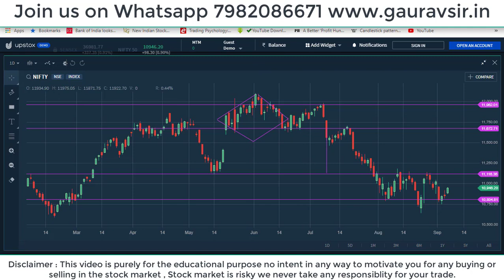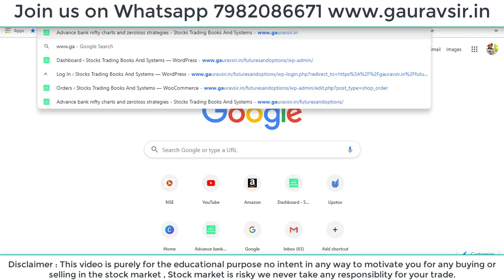Lecture no. 22 Reading Channels and confirmations of trend Reversal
use this link to open account in upstox and dont forget to map yourself under my id 161016 Gaurav Sharma

hello friends my name is Gaurav with love you always call me Gauravsir and this is a motivation for banknifty options you want me to predict and tell you how to play options weekly ,monthly or in Intraday, it is an analysis of banknifty by which we can find the levels for tomorrow  and can mark the levels plan the strategy a per the view or the news related for a best trading session.
best classes for intraday trading options and banknifty can either be learned through books or online course of banknifty by Gaurav sir daily posting analysis of banknifty and helping to find trend of banknifty daily for subscibers of this channel free bank nifty analysis.

Do you think trading Options is a serious Business?

I definitely believe in it as a serious business , which has potential to match or even surpass your earnings from  a job or business.

If you treat stock markets as a business, it will behave like a business, a business which is better than any other business and with much better returns.

But if you think stock market is a place to gamble, definitely stock market will behave like a casino for you.

Remove prediction from your trading and you are into a very genuine business.

Remove gambling from your trading and you are on path to generate consistent monthly returns.

Do not worry about bullish, bearish or sideways markets. Markets will always surprise even the biggest of analysts.

Problem is not with the market, problem is with our approach towards markets.

If we approach stock markets as a Non- Directional trader, with right hedged strategies, direction of market will not effect your profits. It becomes a planned trade rather than a guess work.

 you will learn how to treat stock markets  like a business

How you can remove fear and trade with confidence ?

You can trade with confidence only if you are prepared and trained to trade.

 prepare you in a right manner. You might be knowing the names of strategies, but execution is the key.

Knowing is one thing, but executing the strategies in markets in real time is another thing.

What to do if market is going against your strategy? You need to learn adjustments.

Trading options without adjustments is like running a car without a steering!

To facilitate this learning course in options trading:-

best classes for intraday trading options and banknifty can either be learned through books or online course of banknifty by gaurav sir daily posting analysis of banknifty and helping to find trend of banknifty daiy for registered users free bank nifty analysis.

we  discuss the next important moves for banknifty support and its resistance.